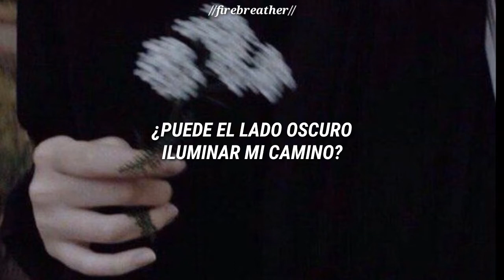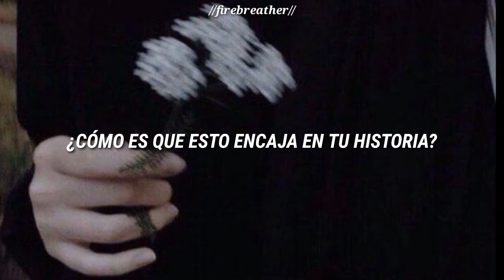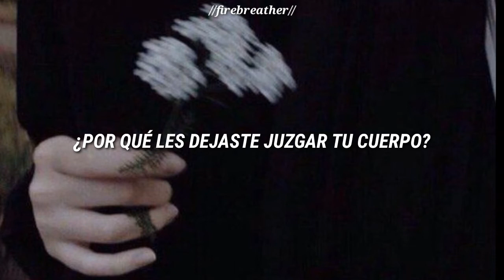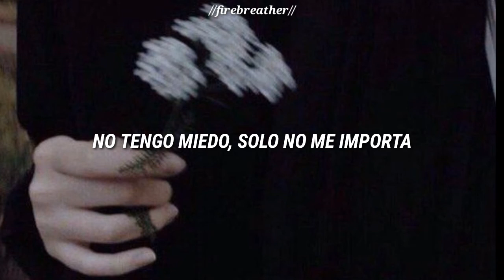The Strokes - Selfless |Sub Español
Cada quien le puede dar el sentido que quiera, pero en lo personal, creo que habla de una relación que creía que iba a funcionar, pero por más que intentó, terminó.

Lyrics:
Can the dark side light my way out? Yeah
Lay your hand across my face, yeah
Time we lost, that's all my fault
Please don't be long
'Cause I want your love
I don't have love
Without your arm
Life is too short
But I will live for you
How did this fit in your story? Yeah
Why'd you let them judge your body? Yeah
I'll be waitin' there outside, yeah
'Cause I want your arms
I don't have fun
You're backin' off
But I will live for you, my selfless love
Bite my tongue, I wait my turn
I waited for a century
Waste my breath, no lessons learned
I turn and face the enemy
I'm not scared, just don't care
I'm not listenin', you hear?
He's never there, I don't care
I can't tell you what and where
Yeah
Yeah